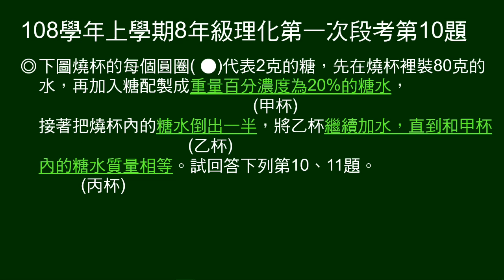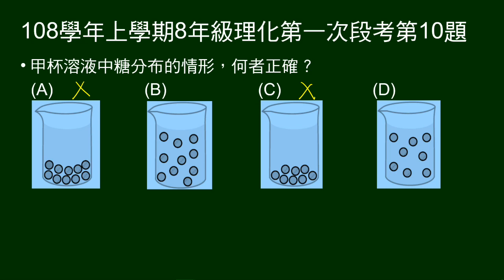108學年上8年級理化一段第10題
第10、11題題組：
80克水，加糖（一個圓圈代表2克），配成20％糖水的甲杯，倒出一半成乙杯，加水至與甲杯同重的丙杯。

第10題問，何圖可表示甲杯糖水。